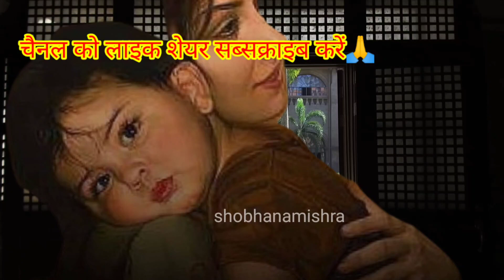मां का प्यार /mother's day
maa hai to sab kuch hai